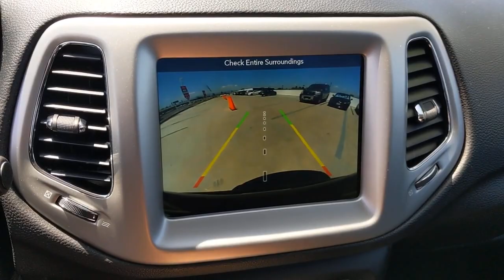2019 Jeep Compass Orange County, Garden Grove, Westminster, Santa Ana, Anaheim, CA T844059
Diamond Black Crystal Pearlcoat Used 2019 Jeep Compass available in Garden Grove, California at Toyota Place. Servicing the Orange County, Garden Grove, Westminster, Santa Ana, Anaheim, CA area.

Toyota Place
9670 Trask Ave

Compass Clean CARFAX. Diamond Black Crystal Pearlcoat Odometer is 25461 miles below market average! 22/31 City/Highway MPGCall today and ask for our Sales Managers. ALL ADVERTISED PRICES EXCLUDE GOVERNMENT FEES AND TAXES, ANY FINANCE CHARGES, ANY DEALER DOCUMENT PROCESSING CHARGE, ANY ELECTRONIC FILING CHARGE, AND ANY EMISSION TESTING CHARGE. *Does not include dealer installed options.
TRANSMISSION: 6-SPEED AISIN F21-250 GEN 3 AUTO  (STD),ENGINE: 2.4L I4 ZERO EVAP M-AIR W/ESS  (STD),MONOTONE PAINT APPLICATION,POWER 8-WAY DRIVER/MANUAL 6-WAY PASSENGER SEATS,MANUFACTURER'S STATEMENT OF ORIGIN,TIRES: P225/60R17 BSW AS  (STD),RADIO: UCONNECT 4C NAV W/8.4 DISPLAY  -inc: Google Android Auto  SiriusXM Traffic Plus  USB Host Flip  HD Radio  Bluetooth Integrated Voice Command  1-Year SiriusXM Guardian Trial  GPS Navigation  Gun Metal Interior Accents  SiriusXM Travel Link  GPS Antenna Input  8.4 Touch Screen Display  Apple CarPlay,SAFETY & SECURITY GROUP  -inc: ParkSense Rear Park Assist System  Security Alarm  Blind Spot & Cross Path Detection  Rain Sensitive/Intermittent Wipers,WHEELS: 17 X 7.0 SILVER PAINTED ALUMINUM  (STD),QUICK ORDER PACKAGE 28J  -inc: Engine: 2.4L I4 Zero Evap M-Air w/ESS  Transmission: 6-Speed Aisin F21-250 Gen 3 Auto,DIAMOND BLACK CRYSTAL PEARLCOAT,BLACK  PREMIUM CLOTH/VINYL BUCKET SEATS,POPULAR EQUIPMENT GROUP  -inc: 4-Way Power Lumbar Adjust  Cluster 7.0 Color Driver Info Display  Power 8-Way Driver/Manual 6-Way Passenger Seats,Front Wheel Drive,Power Steering,ABS,4-Wheel Disc Brakes,Brake Assist,Aluminum Wheels,Tires - Front All-Season,Tires - Rear All-Season,Heated Mirrors,Power Mirror(s),Rear Defrost,Intermittent Wipers,Variable Speed Intermittent Wipers,Privacy Glass,Rear Spoiler,Power Door Locks,Fog Lamps,Daytime Running Lights,Automatic Headlights,AM/FM Stereo,MP3 Player,Bluetooth Connection,Auxiliary Audio Input,Steering Wheel Audio Controls,MP3 Player,Auxiliary Audio Input,Pass-Through Rear Seat,Rear Bench Seat,Adjustable Steering Wheel,Trip Computer,Power Windows,Leather Steering Wheel,Keyless Entry,Power Door Locks,Keyless Entry,Power Door Locks,Keyless Start,Cruise Control,Climate Control,Multi-Zone A/C,A/C,Cloth Seats,Vinyl Seats,Bucket Seats,Driver Vanity Mirror,Passenger Vanity Mirror,Driver Illuminated Vanity Mirror,Passenger Illuminated Visor Mirror,Floor Mats,Power Windows,Power Door Locks,Trip Computer,Engine Immobilizer,Traction Control,Stability Control,Traction Control,Front Side Air Bag,Tire Pressure Monitor,Driver Air Bag,Passenger Air Bag,Front Head Air Bag,Rear Head Air Bag,Passenger Air Bag Sensor,Knee Air Bag,Child Safety Locks,Back-Up Camera